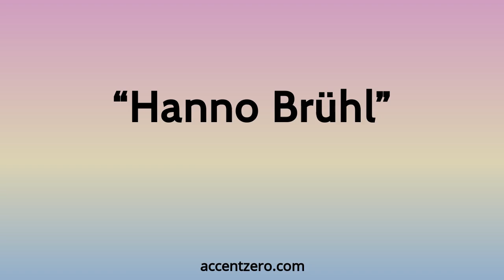Pronounce "Hanno Brühl" - Brazilian accent vs. native U.S.